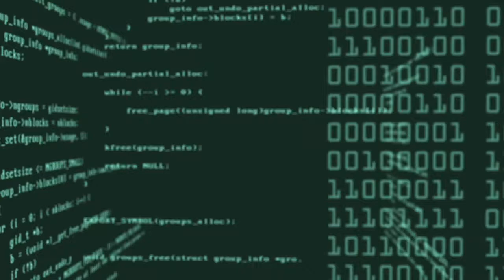The COVID-19 - Zombie Movie Series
First Episode of The COVID-19